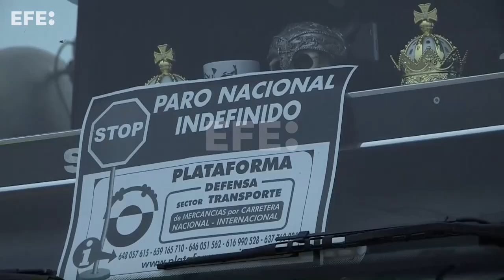Greve de caminhoneiros na Espanha completa 15 dias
Madri, 28 mar (EFE).- (Imagens: Manuel Única) Caminhoneiros completam nesta segunda-feira o décimo quinto dia de greve na Espanha e dizem estar determinados a manter o protesto até que o governo garanta medidas que cubram os altos custos do transporte. Os profissionais cobram uma série de melhorias trabalhistas diante do aumento do preço dos combustíveis, entre outras reivindicações.